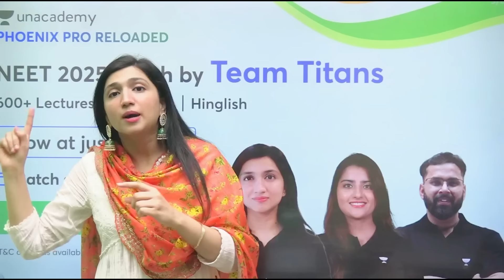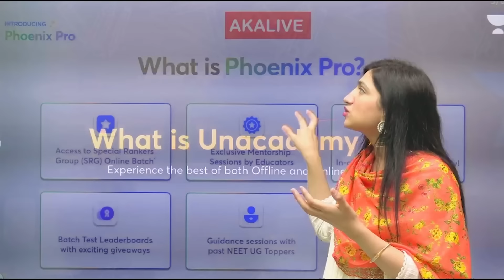78th Independence Day Special Message by Akansha Ma'am | Jai Hind!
Are you struggling to stay awake while studying for NEET 2025? Watch as Akansha Karnwal shares her secrets to avoid sleep and stay focused during your study sessions. Get the latest NEET 2025 updates and tips to ace your exam!

Get ready for NEET 2025 with this practical chemistry masterplan! Join Akansha Ma'am as she shares key areas to focus on for success in NEET 2025. Start your preparation now with this roadmap for NEET 2025!
You can enroll to Unacademy Subscription and get the following benefits:
1. Learn from your favourite teacher
2. Dedicated DOUBT sessions
3. One Subscription, Unlimited Access to Live Online Classes and Videos
4. Real-time interaction with best-in-class teachers
5. You can ask doubts in live online classes
6. Limited students in each Class
7. Download the videos & watch them offline